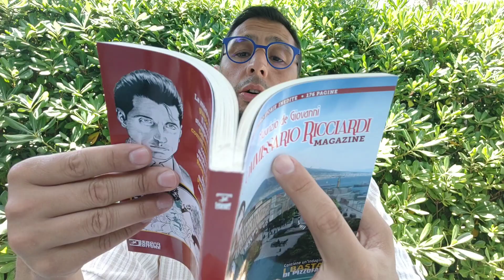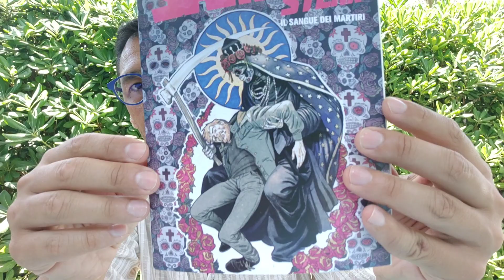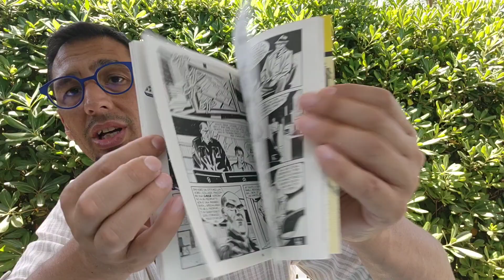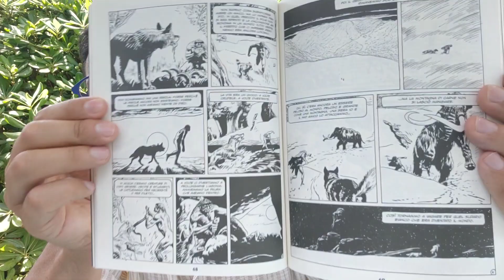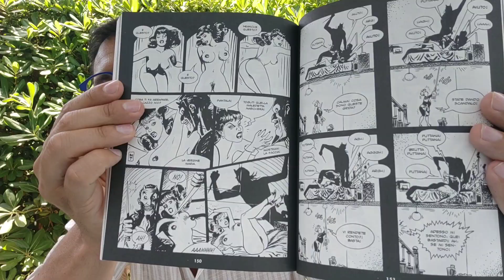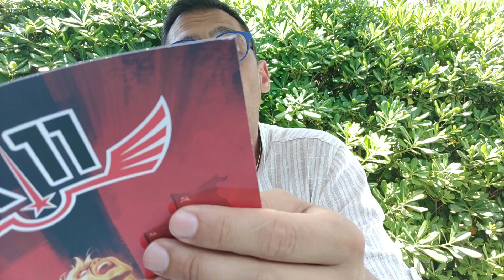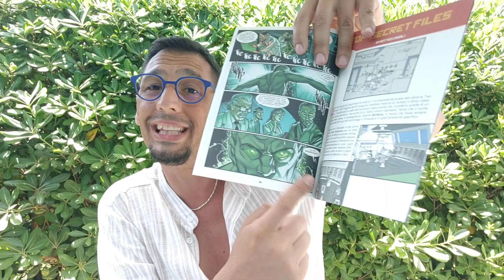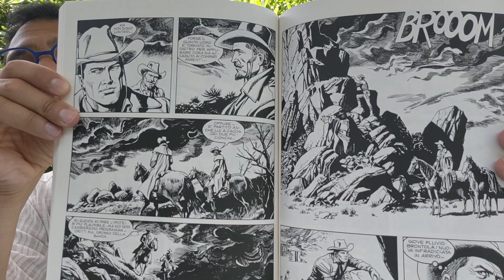VIDEO ACQUISTI, ho svuotato l'edicola!